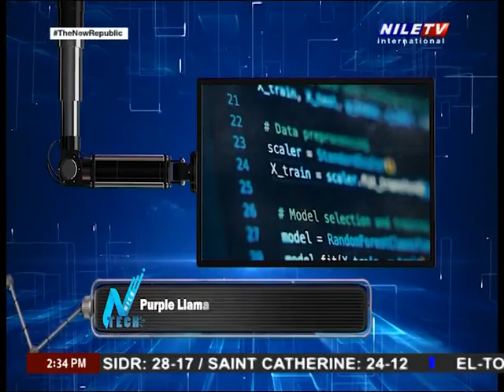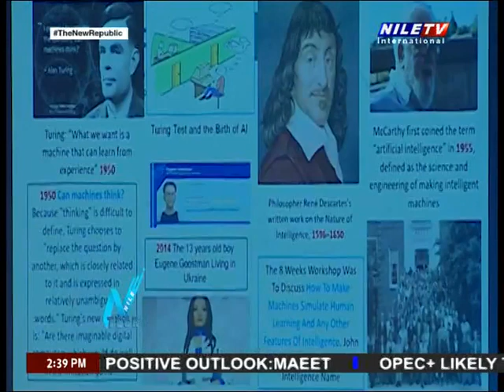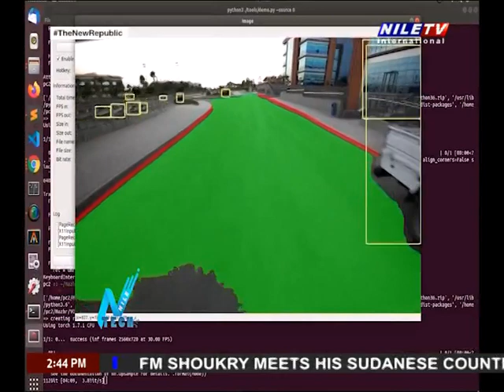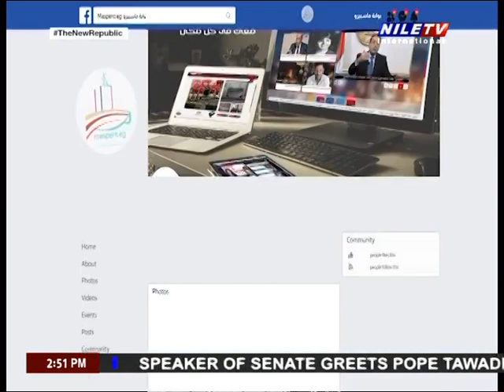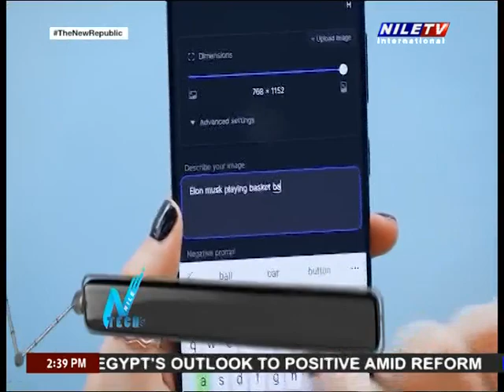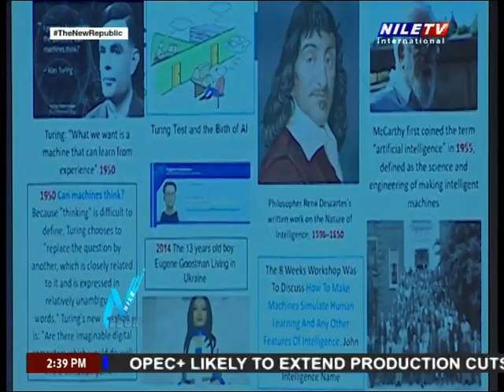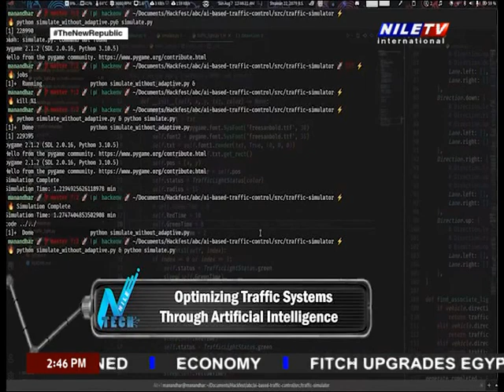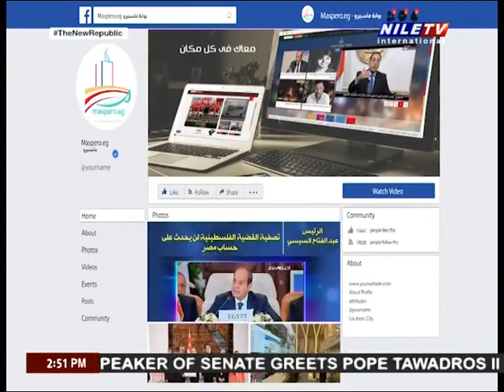Nile Tech 5 5 2024